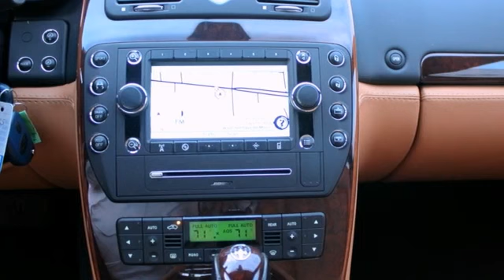2010 Maserati Quattroporte Redwood City CA Palo Alto, CA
Year: 2010
Make: Maserati
Model: Quattroporte
Trim: S
Engine: 425hp V8
Transmission: Automatic
Color: Grigio Granito (Dark Grey Metallic)
Interior: Cuoio (Tan)
Mileage: 43714
Stock #: 50612A
What a great deal on a late model Quattroporte S with its Ferrari-built 4.7L naturally-aspirated V8. There is something to be said for the sound and feel of a non-turbo charged car in this new era of turbos and superchargers. Smooth, progressive acceleration and the bespoke, hand-built quality and feel that you expect from a brand with a history 100-years strong, a brand whose history includes some of the most iconic race cars and touring cars the world has ever seen. Eligible to be Certified Pre-Owned, which stretches the warranty period all the way out to 6 years total or 100,000 miles.

As the only Factory Authorized dealership in the Peninsula and South Bay, Maserati Silicon Valley is committed to delivering exceptional service aimed at the full satisfaction of the customer.

We welcome you to visit our showroom and Experience the Passion.